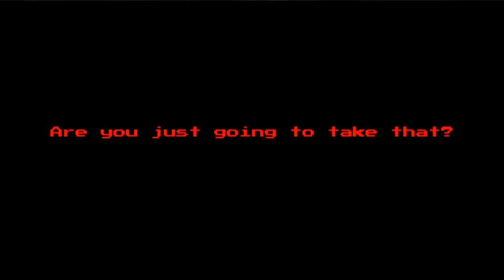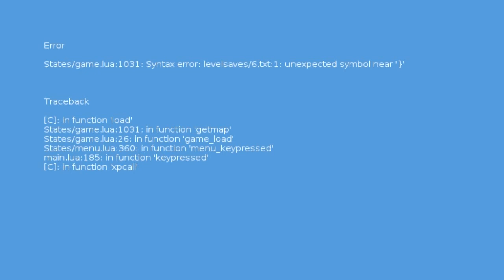Chachii Plays Idiot Puzzles Again - Part 4 - ERROR?!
FACK I GET AN ERROR NOW.

[tags]~
Chachii,Haitsyew,Idiot Puzzles,Idiot,Puzzles,free online game,PC,computer game,free games to download,puzzle,idiot,platform,indie,challenge